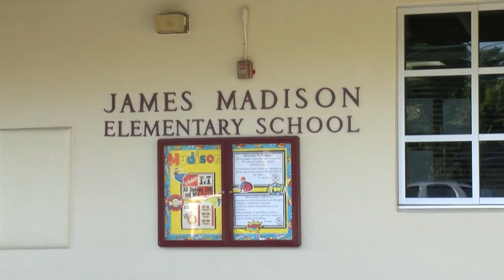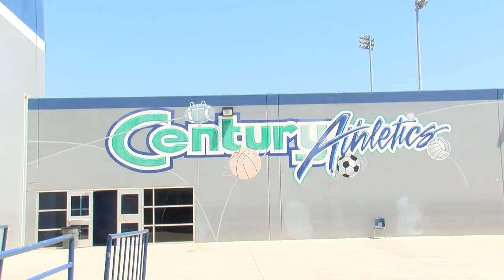SAUSD School Spotlight: Century High School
Spotlight on Century High School: Learn more about the programs and offerings at Century High School in the Santa Ana Unified School District.